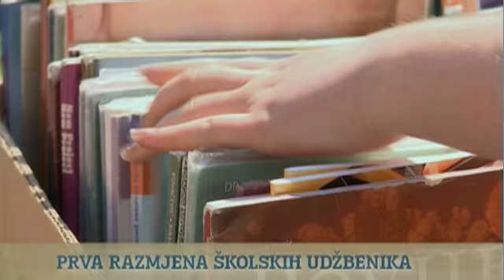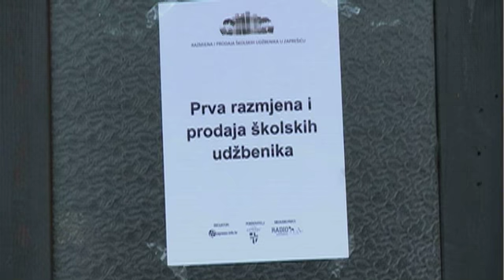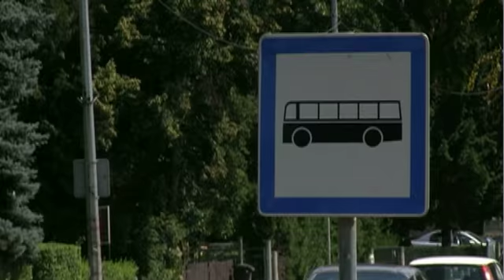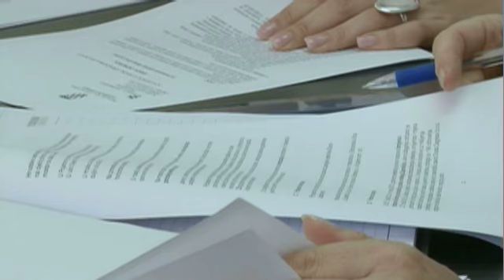TV Zaprešić, Vijesti 19.8.2013.